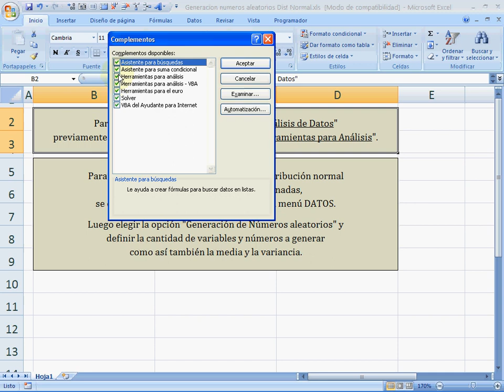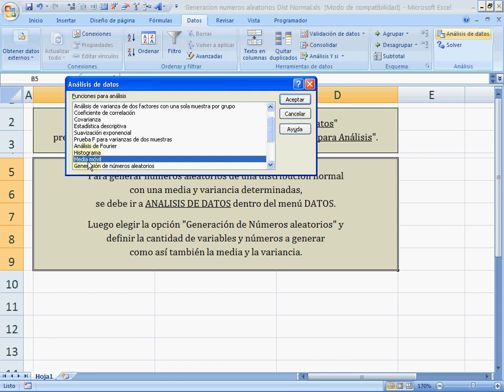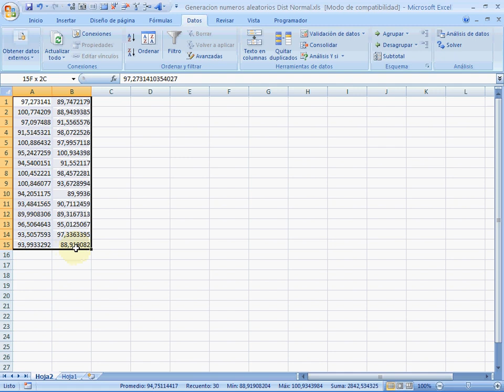Generacion de numeros aleatorios distribucion normal en Excel 2007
En el video se muestra cómo generar números aleatorios de una distribución normal con media y variancia conocidas, en Excel 2007.